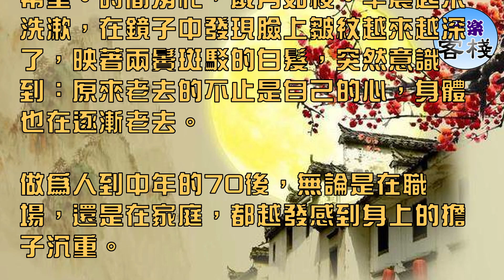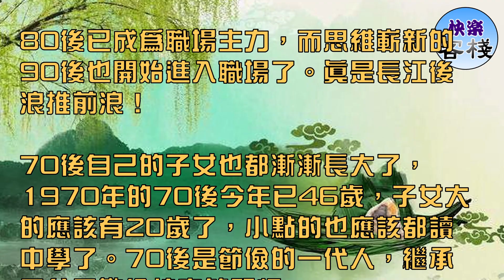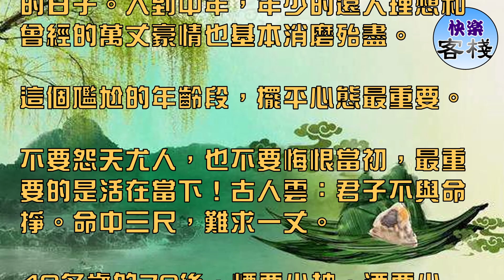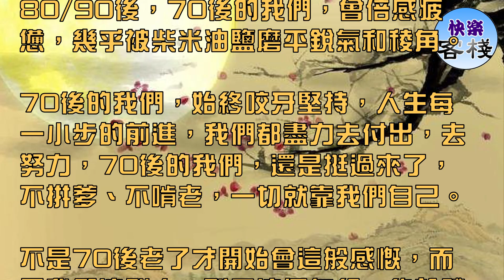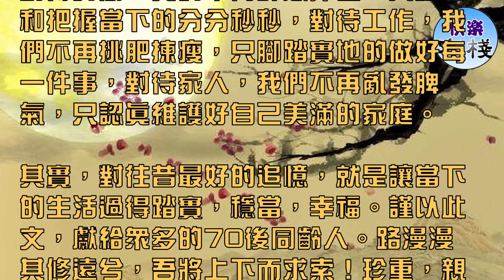獻給1970 1979年出生的人，致步入中年的70後，打開看看｜心靈勵志｜快樂客棧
那些年，我們很懂事，雖然物質匱乏，但依然心懷感恩，沒有那麼多任性的話語，知道父母不易，努力幫著幹活，當我們回首往事，忽然發現，曾經的花樣年華已悄然而逝，那個小小少年已到不惑之年。如今的我們，是奔五的我們，願我們不失天真和勇氣，永葆青春之熱忱。

義無反顧、勇往直前，永不服輸、充滿希望。時間匆忙，歲月如梭。早晨起來洗漱，在鏡子中發現臉上皺紋越來越深了，映著兩鬢斑駁的白髮，突然意識到：原來老去的不止是自己的心，身體也在逐漸老去。

做為人到中年的70後，無論是在職場，還是在家庭，都越發感到身上的擔子沉重。

原來單位都叫我小王，現在都叫老王，自己初入社會的生澀仍記憶猶新，轉眼已成為單位「老人」，

80後已成為職場主力，而思維嶄新的90後也開始進入職場了。真是長江後浪推前浪！

70後自己的子女也都漸漸長大了，1970年的70後今年已46歲，子女大的應該有20歲了，小點的也應該都讀中學了。70後是節儉的一代人，繼承了父母勤儉持家的習慣。

但是對自己的子女，還是有求必應的。因為70後自己都從小過著苦日子，是用過糧票、肉票、糧油供應證的最後一代人。所以不希望自己的子女再去體驗物質匱乏的感受。

40多歲的70後，要甘於平淡。生意日進鬥金、仕途平步青雲的70後應該是少數，大部分70後都在過著平平淡淡的日子。人到中年，年少的遠大理想和曾經的萬丈豪情也基本消磨殆盡。

這個尷尬的年齡段，擺平心態最重要。

不要怨天尤人，也不要悔恨當初，最重要的是活在當下！古人雲：君子不與命掙。命中三尺，難求一丈。

40多歲的70後，煙要少抽，酒要少喝。煙是寂寞的替身，酒是傷心的替身。

有時間儘量回家吃飯，粗茶淡飯最養人，糟糠之妻最疼人。難道你沒感覺到？

家裡一菜一飯最香甜。酒場飯菜滿桌，回家卻未吃飽，除了一肚子酒。

40多歲的70後，要珍惜家庭和婚姻。這個年齡，已經歷過太多的感情故事。轟轟烈烈過後是平淡，相濡以沫才是最最珍貴。最浪漫的愛情，其實就是相互陪伴過一生。

40多歲的70後，要勇於擔當。不論是職場的壓力，還是上有老下有小的疲憊，自己都要勇敢接受挑戰而不是頹廢。任何付出其實都是有回報的。

70後，出生在文革的年代，成長在改革開放的年代，奮鬥在日新月異的年代。人到中年，不求大富大貴，只求平安過一生。

70後的我們，在「夾縫中生存，」前有老當益壯的60後，後有年輕進取的80/90後，70後的我們，曾倍感疲憊，幾乎被柴米油鹽磨平銳氣和稜角。

70後的我們，始終咬牙堅持，人生每一小步的前進，我們都盡力去付出，去努力，70後的我們，還是挺過來了，不拼爹、不啃老，一切就靠我們自己。

不是70後老了才開始會這般感慨，而是我們這群人，到了這個年紀，終於體會到了人生的真諦和意趣。

不在後悔，讓往事隨風而去，不再遺憾，天下筵席無不散，不在哀歎，失敗是成功之母，不在懊惱，大不了重頭再來。

對待時間，我們不再肆意揮霍，只珍惜和把握當下的分分秒秒，對待工作，我們不再挑肥揀瘦，只腳踏實地的做好每一件事，對待家人，我們不再亂發脾氣，只認真維護好自己美滿的家庭。

其實，對往昔最好的追憶，就是讓當下的生活過得踏實，穩當，幸福。謹以此文，獻給眾多的70後同齡人。路漫漫其修遠兮，吾將上下而求索！珍重，親愛的兄弟姐妹！